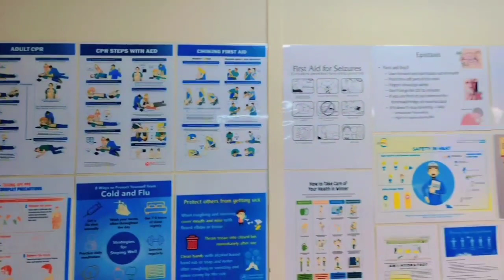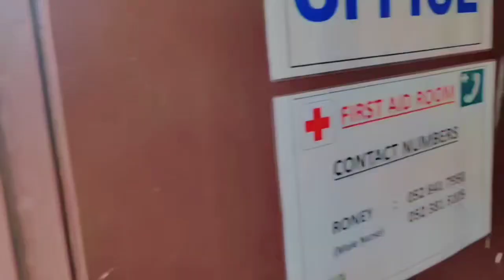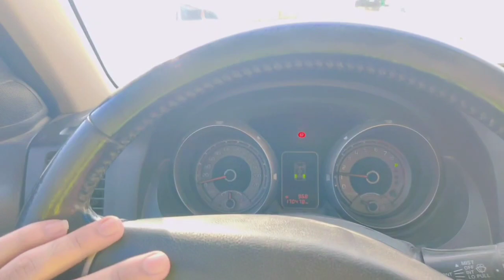Dubai 😑 Worker 🇦🇪 Life Part ( 1) VLOG دبئی 😑 ورکر 🇦🇪 لائف پارٹ (1) VLOG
ورکر لائف دبئی
Dubai job
Dubai life
Dubai city
Dubai Vlogs